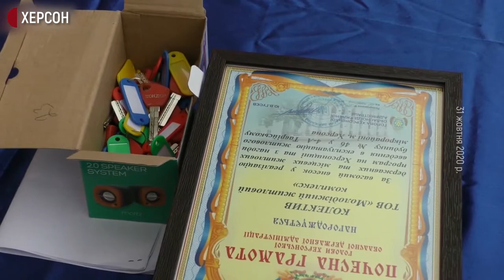Які нові будинки у Херсоні підключили до водопостачання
18 березня у Херсоні підключали до водопостачання нові будинки у Таврійському мікрорайоні, через це води не було у чотирьох будинках на вулиці Адмірала Сенявіна 156 та 166, на проспекті 200 років Херсона 48 та 49 Гвардійської Дивізії 18.